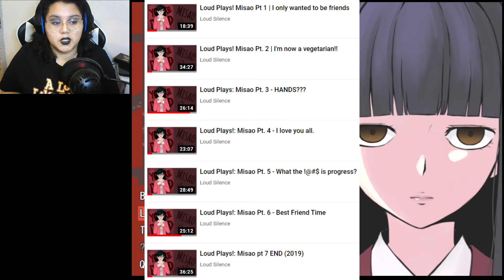Loud Plays!: Misao - 3 Years Later TRUTH FINALE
I ain't got much to say today besides it's been a journey. I'm gonna start recording more often than streaming because it's easier on me. Don't forget I've got a public discord for all of you fanfuckingtastic lovely fanatics. I hope you all enjoy this grand almost hour-long finale. We'll probably get to recording with the male protag very soon.